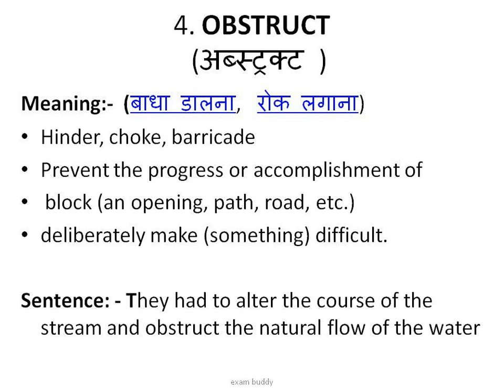Improve Vocabulary : Day 2/25 | Important words for your exams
Improve vocabulary day by day, It is 25 days exercise .
Follow this exercise for 25 days, and you will have better chance to score in your exam.